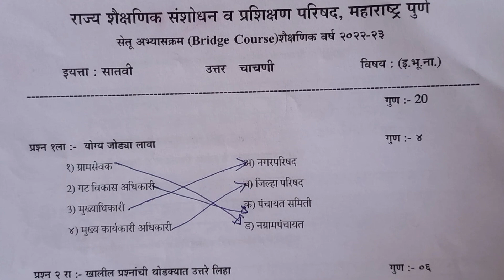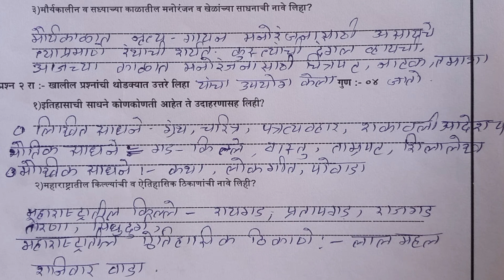इयत्ता 7वी||सेतु अभ्यासक्रम २२-२३|Sub- इ.भू.ना.|उत्तर चाचणी|7vi Setu abhyaskram||Anand